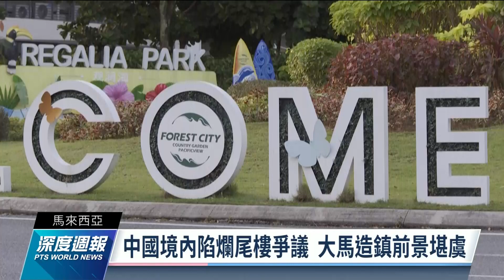大馬一帶一路造鎮計畫 千億美元建案成鬼城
中國在2014年，推動了「一帶一路」的經濟戰略計劃，其中在馬來西亞，由中國建商投資了一千億美元，要在2035年前，在4個人工島上進行「森林城市」的造鎮計畫。只是到現在，建案已經進行了8年，當地卻杳無人煙，像一座鬼城。